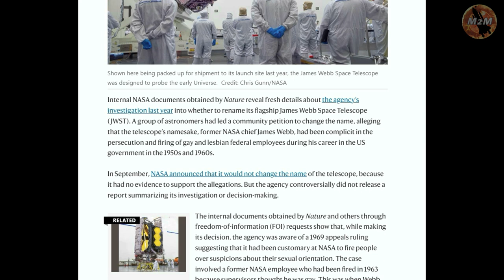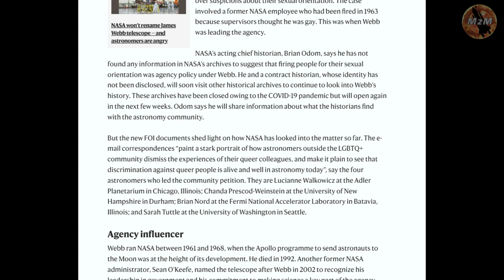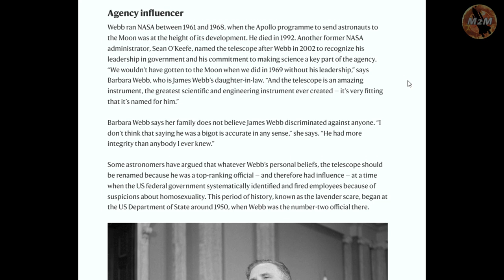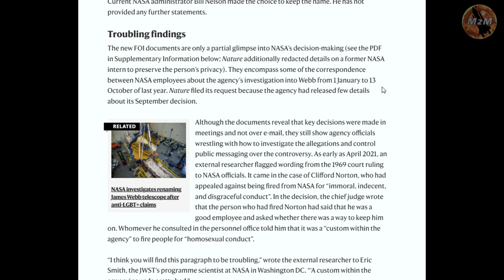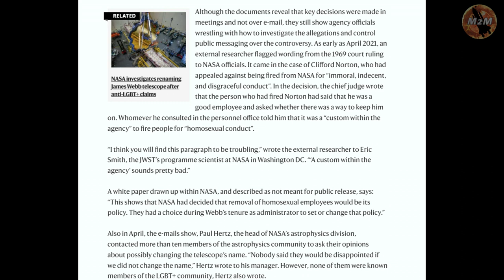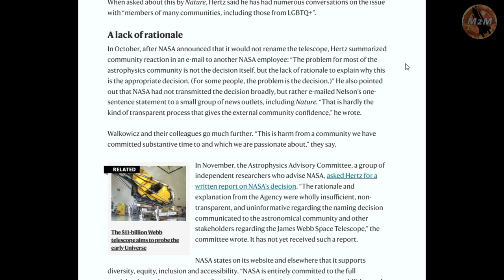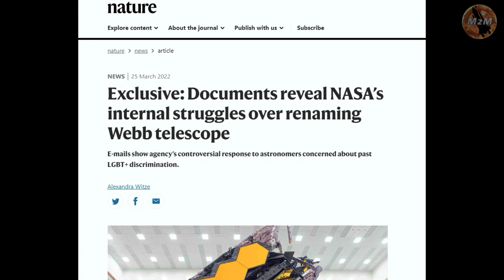In The News#1: Should James Webb Space Telescope be renamed??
In the first news story in this series, controversy surrounds the future of a major NASA project- the James Webb Space Telescope. Should the telescope be renamed in response to allegations of discrimination against LGBTQ individuals within the agency? Watch the full story and decide for yourself!
As NASA gears up for its next space mission, the James Webb Space Telescope, there is a heated discussion brewing over whether or not the agency should rename the project in response to allegations of discrimination against LGBTQ individuals within the agency. The JWST is a massive project, and with such a large scope comes a lot of controversy.